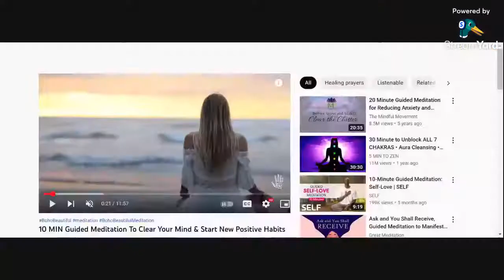Dear cult survivor: You don't need a happy ending to be happy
We don't have to have a "happy ending" to be happy. Life after the cult is much different than the extreme life in the cult. Let's discuss.